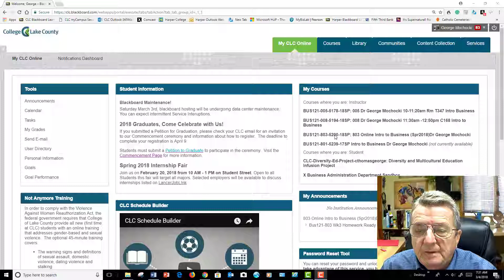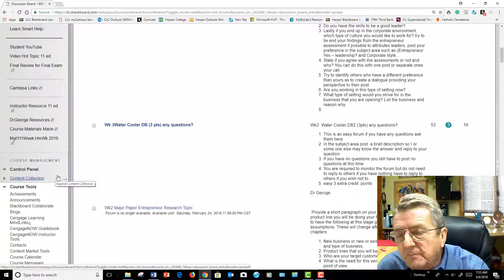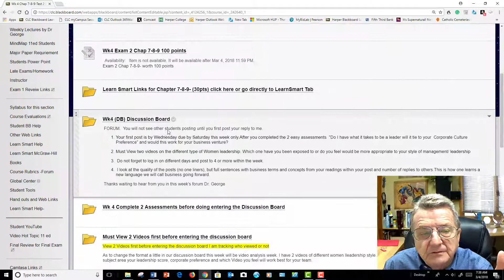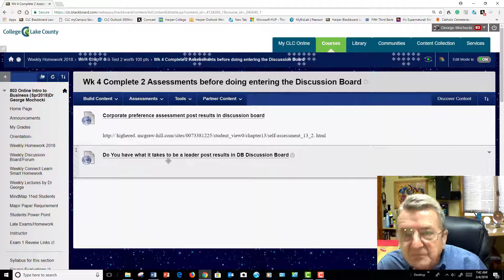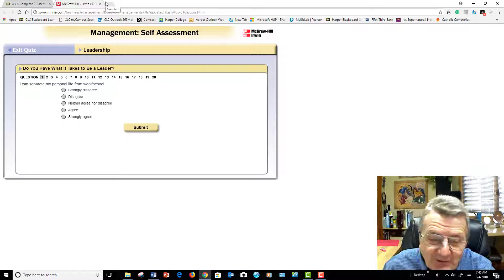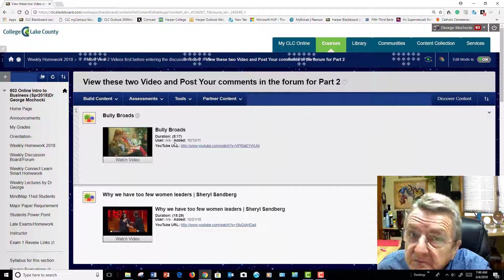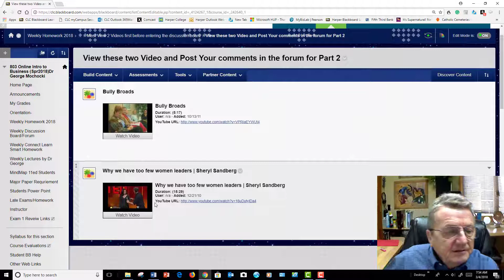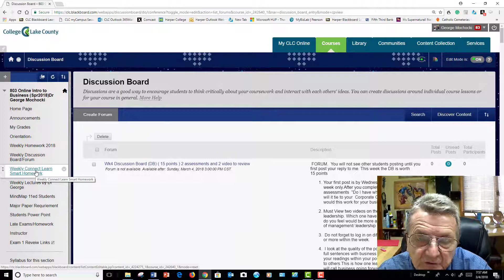CLC Wk4 Bus121 Online Homework Chapters 7-8-9 Dr George Mochocki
CLC Wk5 Bus121 Online Homework Chapters 7-8-9 Dr George Mochocki  short overview on Bully Boards video and Why women are dropping out of the workplace by Ted both of these are about women leaders